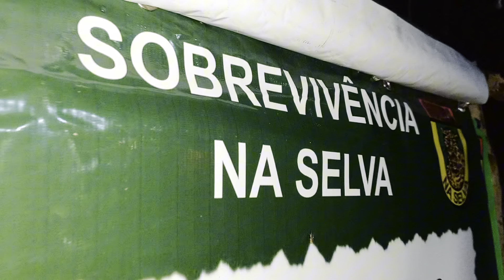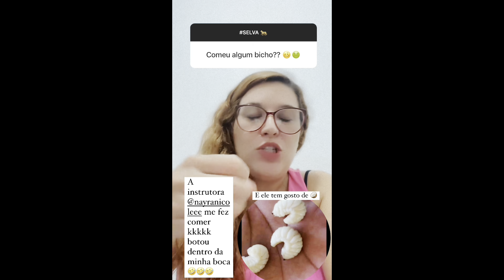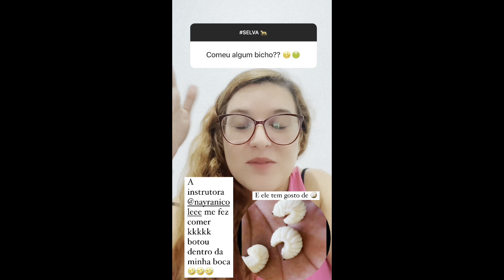Estágio de Adaptação a Selva DAS ESPOSAS 2024 |Tefé Amazonas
Oiie gentee!
Tudo bemmmm???

Neste video mostramos pra vocês um pouco de como foi o Estágio de Adaptação a Selva das Esposas aqui em Tefé, onde eu - Tay - participei  🥰
Confira tudo no video!

🔔 clicar no sininho para não perder nenhum vídeo nosso!

Vêm muito vídeo legal por ai 😉

Beijosss e até o próximo vídeo :* :*